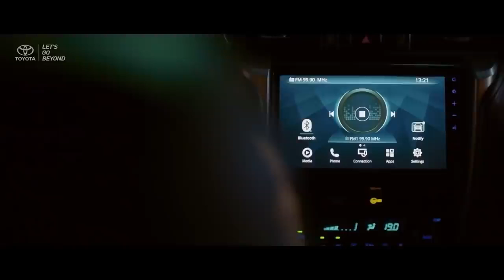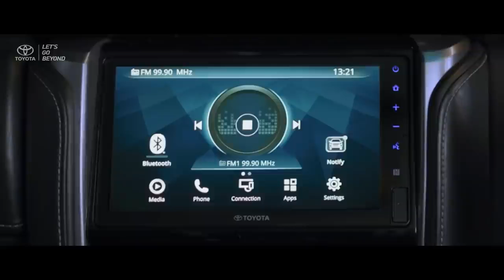New 2021 Toyota Fortuner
CarTrailer TV keeps tracks of all the development in the automotive industry. We are the real deal if it comes to getting info about every new car released. We review, entertain and help our viewers make informed choice.